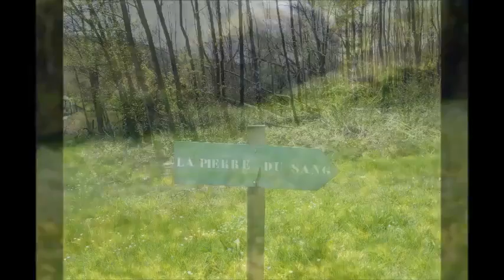le 06- 05 -16 ... Le Rez de Sol...dur dur la grimpette mais ....belle récompense!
avec  E.Morricone et un gospel